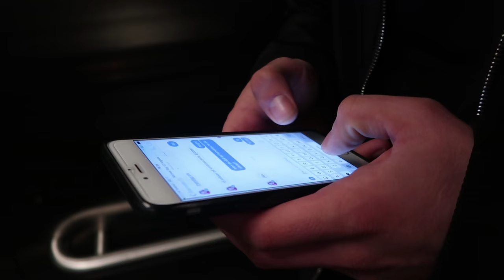WE ARE SINGING | KARPE DIEM SHOW | VLOG 14